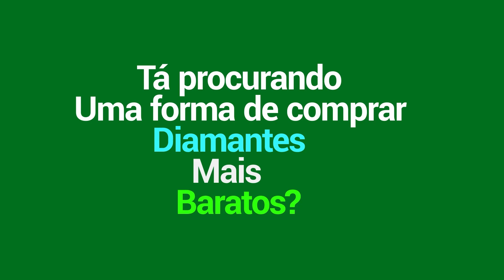ESSE HERÓI É COMPLETO DEMAIS, DA DANO EM TUDO | HARITH | MLBB